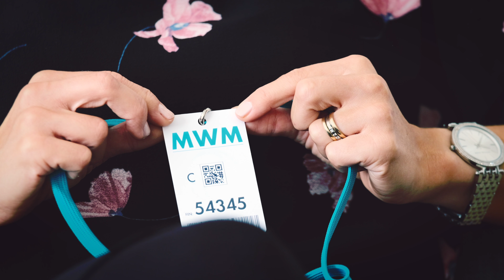Världen är så stor – instruktionsvideo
Instruktionsvideo för skolor inför Teater i undervisningen (TIU) föreställningen "Världen är så stor"